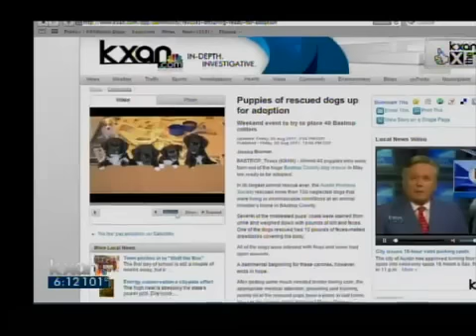Puppies of rescued dogs up for adoption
Almost 40 puppies who were born out of the huge Bastrop County dog rescue in May are ready to be adopted from Austin Humane Society. Also, a free pet adoption event happens at Austin Pets Alive! and Williamson County Humane Society on Saturday.